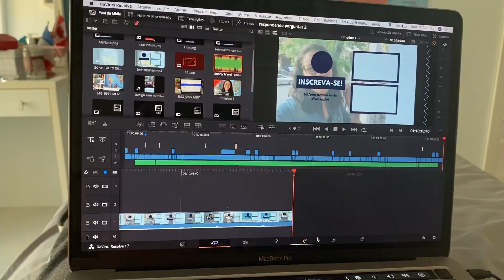VLOG: FIM DE SEMANA EM SALVADOR | Barra, Praia de Busca Vida, Meu Aniversário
Vlog do meu fim de semana em Salvador, na Bahia! Durante a pandemia voltei a morar em Salvador e sempre que posso estou turistando pela cidade! Fui caminhar na Barra, visitei o Farol da Barra e o Forte Santa Maria, e finalmente consegui voltar para a Praia de Busca Vida! Dois dos lugares que mais gosto da cidade, para você ter ideia do que fazer em Salvador! Se curtiu vlog de Salvador deixa aqui nos comentários que faço mais vezes 💙

✨ MUITO PRAZER,
Sou a Mariana! Tenho 23 anos e sou viajante e intercambista de alma! Já viajei pra mais de 30 países e fiz 4 intercâmbios, em Nova York nos Estados Unidos, em Toronto no Canadá e em Lyon e Nice, na França! Minha missão aqui é te ajudar a tirar do papel o sonho de viajar e fazer intercâmbio! Embarca comigo nessa?